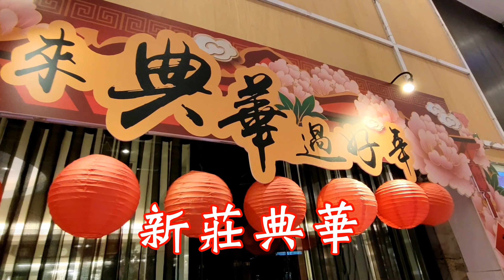歡樂今宵在新莊典華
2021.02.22晚會節目演出-歡樂今宵~
主持人吳至明-小明哥